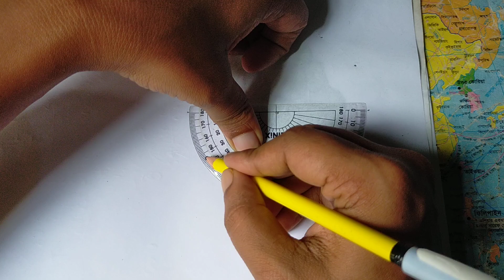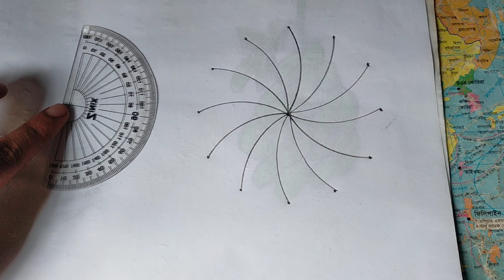How to draw a beautiful sunflower easily drawing for everyone/kids